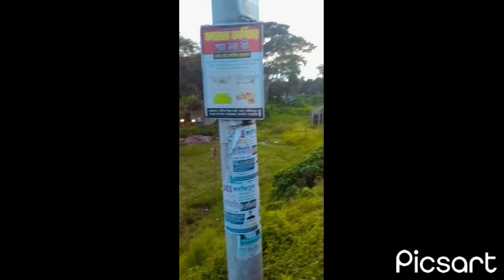জলস্বপ্নে আমরা সবাই।আংগাইরা,শরীয়তপুর।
আমরা গিয়েছিলাম শরীয়তপুর এর আংগাইরা।এখানে জলস্বপ্ন নামের একটি আছে।রেস্টুরেন্ট টা একটা পুকুরের উপর ভাসমান।আমরা অনেক মজা করেছি সেই জায়গায়।অনেকে অনেক স্টাইলিস্ট ছবি তুলেছে।এটার এনট্রেনসটা এত সুন্দর যে সবাই এনট্রেনস এ ছবি তুলেছে।অনেক ভালো মুহূর্ত কাটিয়ে ছিলাম।